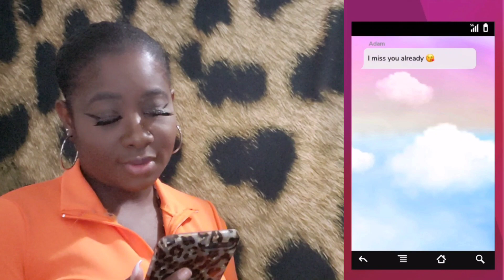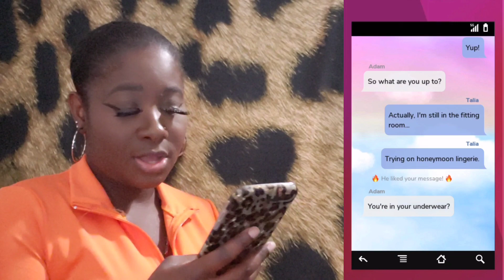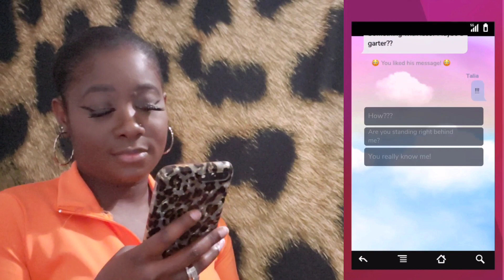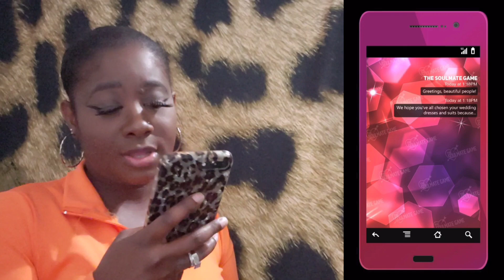Playing Episode | The Soulmate Game Episode 13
Everyone's Mother Was Supportive Of Their Wedding Dress Decisions All But One Mother Which Was Leila's Mother. Now We Can See Why Leila Acts The Way She Does. Leila Also Decided To Make A Shocking Confession 😳 Join Me To Find Out What It Was!

Join The Rare Breed Fam And Join In The Fun!